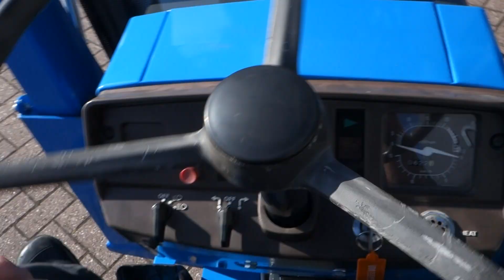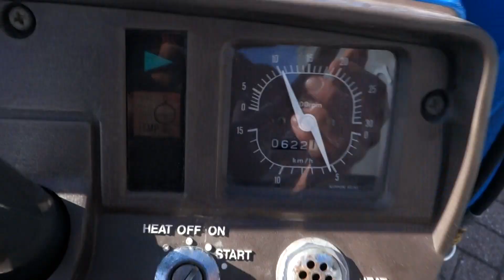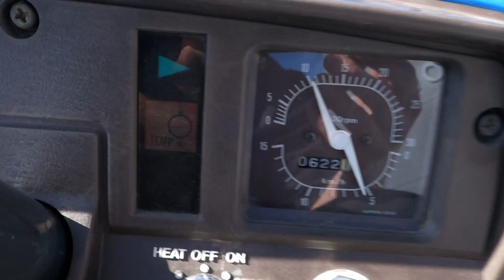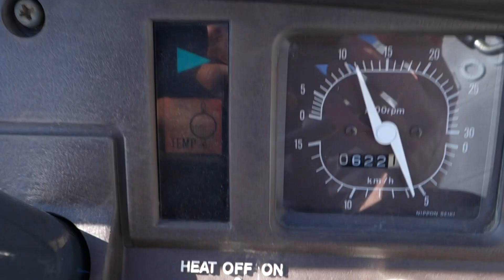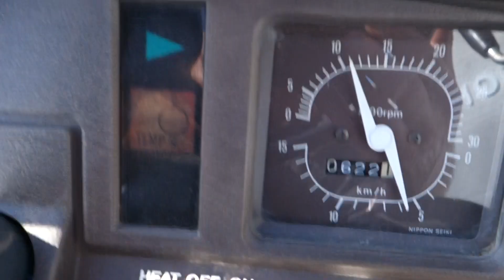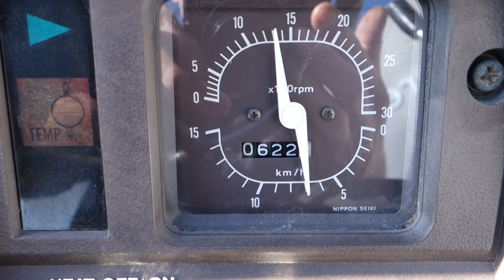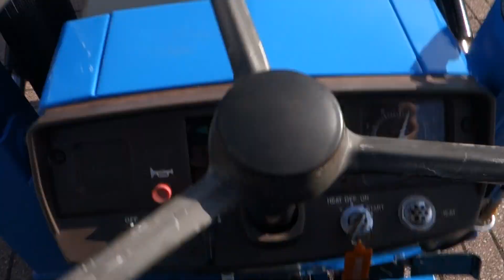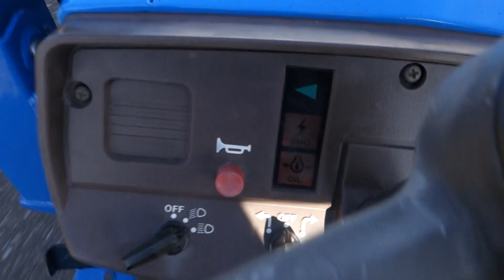Mitsubishi MT1601 4wd / 0622 Draaiuren / Voorlader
Mitsubishi
MT1601 4wd
19 Pk
0622 Draaiuren

Websitelink;